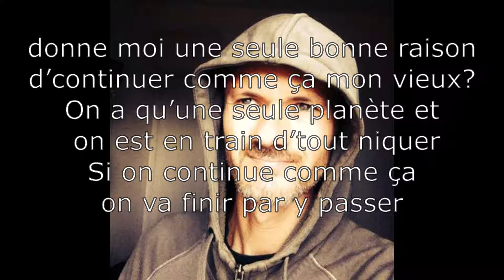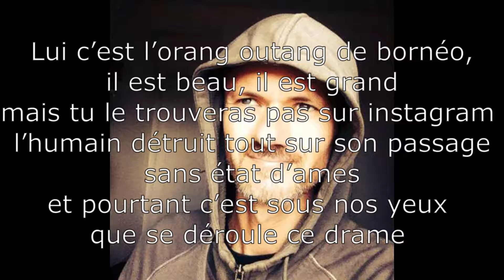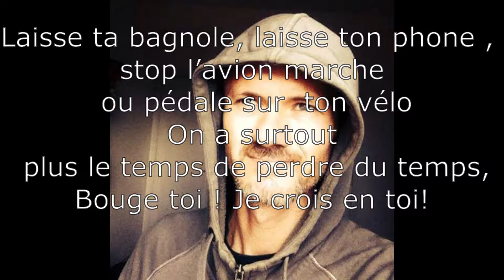Irréversible FLOCH Fabio Instrumentale (version longue)